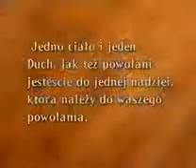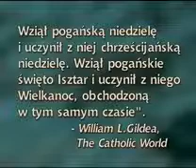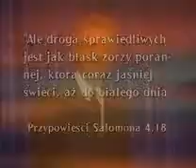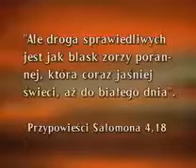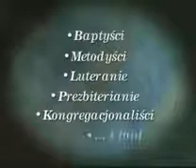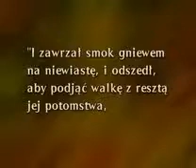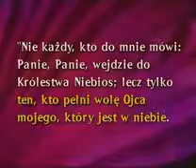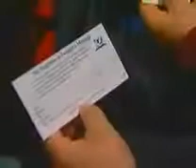Nelson 25 Jeszcze jeden grzyb w barszczu